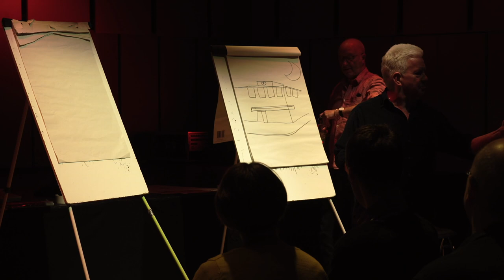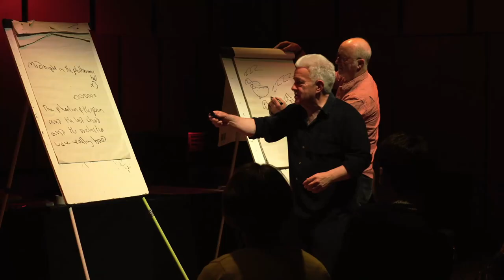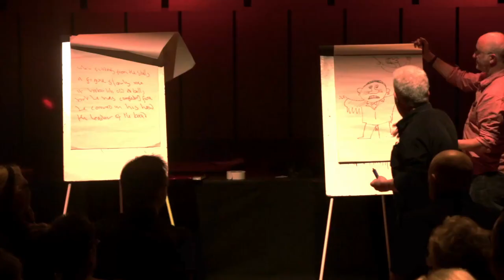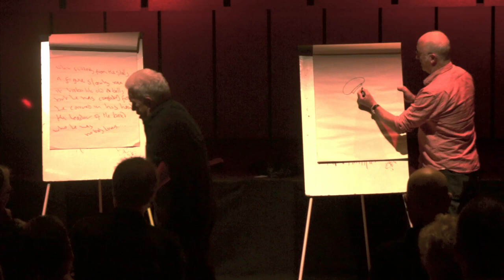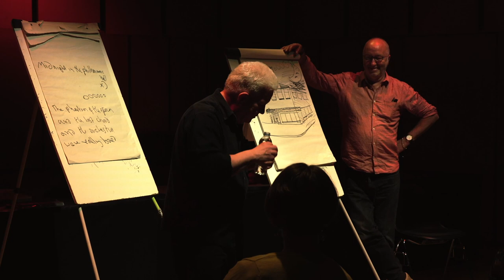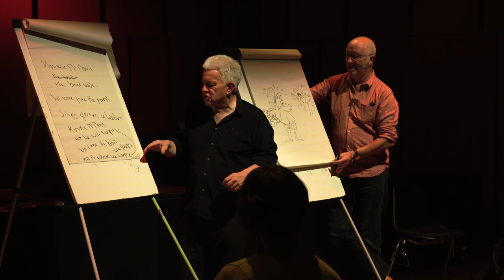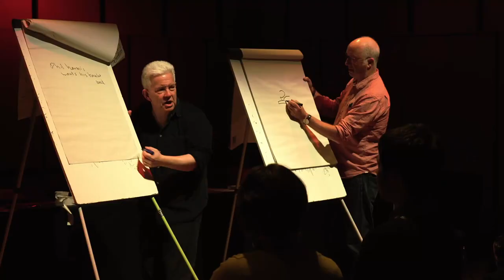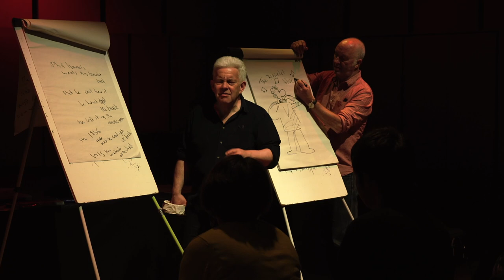"A Cartoon History of Here" with Ian McMillan & Tony Husband @WoWFest 2017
@Philharmonic Music Rooms- May 2, 2017

Poet, journalist, playwright and broadcaster Ian 'Bard of Barnsley'  McMillan composes a unique ballad with the aid of an audience at the Royal Liverpool Philharmonic Hall, fully illustrated by one of the UK's most accomplished and celebrated cartoonists; Tony Husband. Join the two 'Northern Powerhouses' for a fast-paced, hilarious and interactive evening like no other.